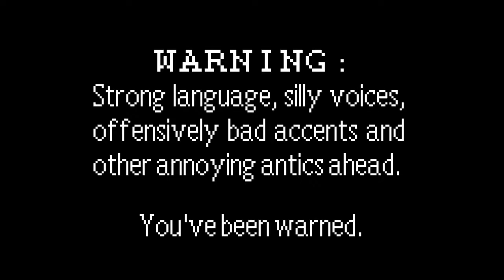Two Guys Play: TowerFall Episode 2 | The Linux Gamer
In this episode, Travis and I play TowerFall: Dark World on Ubuntu GNOME 14.10

You can find this game for Linux through any of these fine retailers:
Humble:
GOG:
Steam:

Desktop: Processor AMD FX 6300 at 3.5 GHz, Nvidia GTX 970 4GB, and 8 GB 1600 MHz RAM